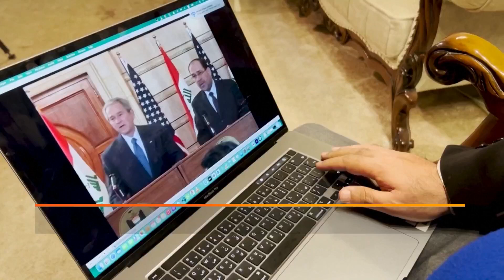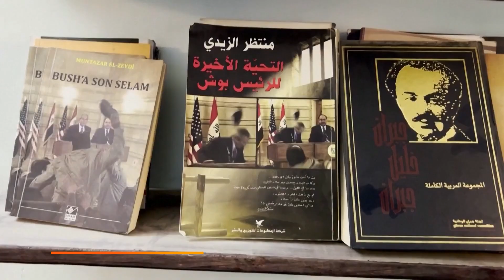IRAK-20 ANIVERSARIO: El ZAPATAZO a BUSH recordado por el PERIODISTA que se lo LANZÓ | RTVE Noticias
Muntazer Al-zaidi es un periodista iraquí que se encontraba, en 2008, cubriendo la rueda de prensa del entonces presidente de EE.UU. George W. Bush y el primer ministro iraquí  Nuri al-Maliki. De repente, agarró y lanzó sus zapatos contra Bush al grito de "este es un beso de despedida del pueblo iraquí, perro".

Según explicó después el periodista, quería protestar así contra la invasión estadounidense de Irak, que acaba de cumplir su 20 aniversario. Con la perspectiva del tiempo, asegura que no se arrepiente de lo que hizo, aunque le costó dos años de cárcel: "Esta escena es la prueba de que una vez una persona sencilla fue capaz de decirle 'no' a un ser arrogante, 'has matado a un pueblo entero, has cambiado el porvenir de muchos países', explica.

A raíz de este episodio, Muntazer al-Zaidi se ha convertido en una persona muy popular en su país. Ha escrito un libro titulado 'Último saludo a Bush', le han homenajeado con una estatua de un zapato, incluso en el año 2008 se presentó a las elecciones parlamentarias, aunque no consiguió escaño. Hoy sigue siendo muy crítico con el intervencionismo estadounidense en la región que, asegura, no ha cesado.